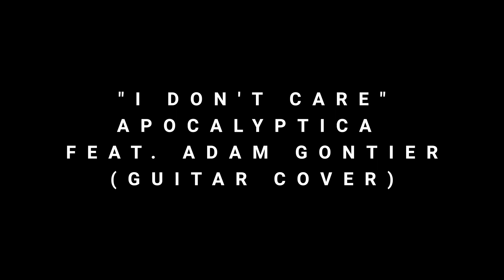Apocalyptica feat. Adam Gontier - I don't care (Guitar Cover)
First full guitar cover for a long time...
"I don't care" by Apocalyptica.

There were covers named "Don't make me play..." but I removed them from the chanel. I still plan to remake these.

Gear:
VOX VX II amp
Jackson JS-22 7-String guitar